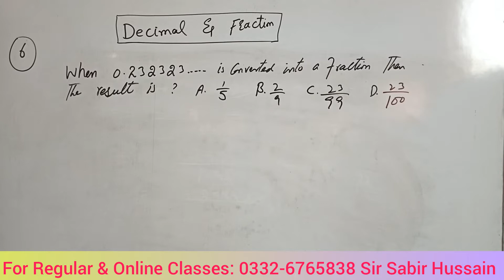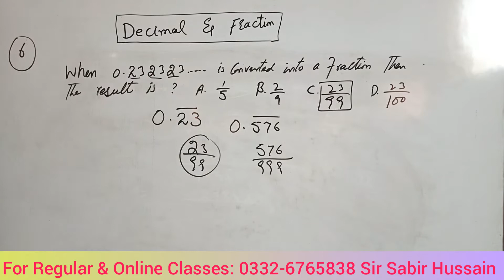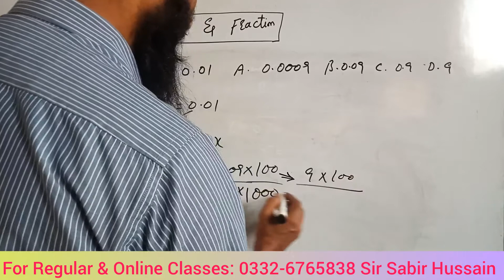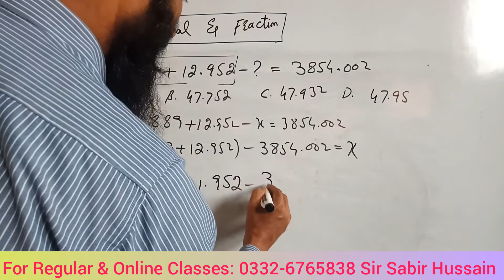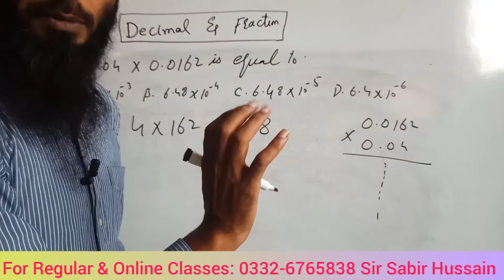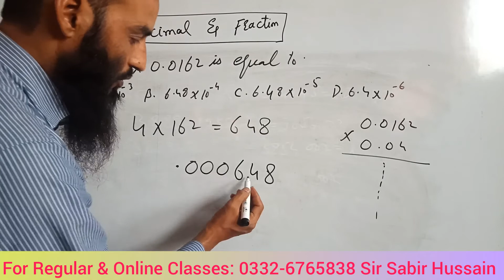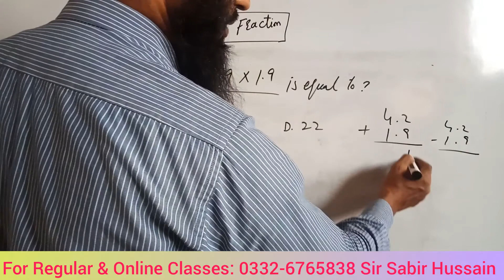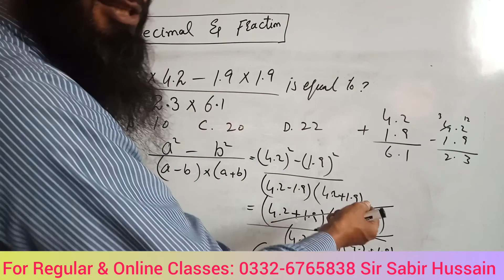Decimal & Fraction "Indiabix Maths Solutions" by Sir Sabir Hussain